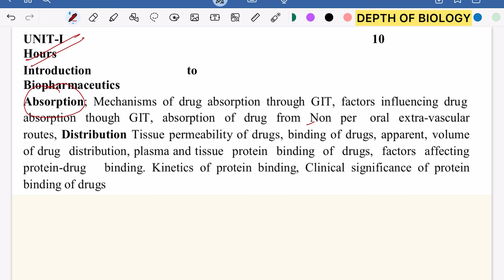Distribution | Tissue permeability of drugs | binding of drug | apparent volume of drug distribution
1. Distribution
2. Distribution biopharmaceutics and pharmacokinetics
3. Distribution in biopharmaceutics 6th sem
4. Distribution depth of biology
5. Factors affecting distribution
6. Factors affecting distribution depth of biology
7. Factors affecting distribution biopharmaceutics
8. Tissue permeability of drugs
9. Tissue permeability of drugs depth of biology
10. Tissue permeability of drugs B pharmacy
11. apparent volume of drug distribution
12. apparent volume of drug distribution biopharmaceutics
13. apparent volume of drug distribution depth of biology
14. apparent volume of drug distribution B pharmacy
15. apparent volume of drug distribution 6th sem

App store application [DOB] 👇🏻👇🏻

Biopharmaceutics and pharmacokinetics 6th sem 👇🏻👇🏻

actio

Join wthis channel to get access to dobians supersubscriber 👇🏻

Distribution
Distribution biopharmaceutics and pharmacokinetics
Distribution in biopharmaceutics 6th sem
Distribution depth of biology
Factors affecting distribution
Factors affecting distribution depth of biology
Factors affecting distribution biopharmaceutics
Tissue permeability of drugs
Tissue permeability of drugs depth of biology
Tissue permeability of drugs B pharmacy
apparent volume of drug distribution
apparent volume of drug distribution biopharmaceutics
apparent volume of drug distribution depth of biology apparent volume of drug distribution B pharmacy
apparent volume of drug distribution 6th sem